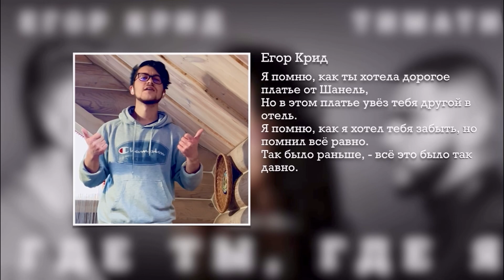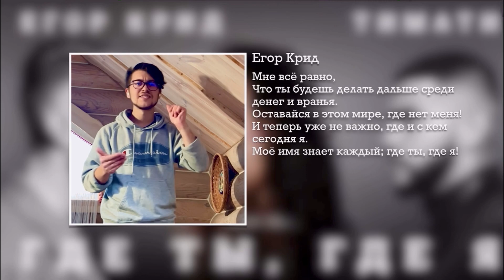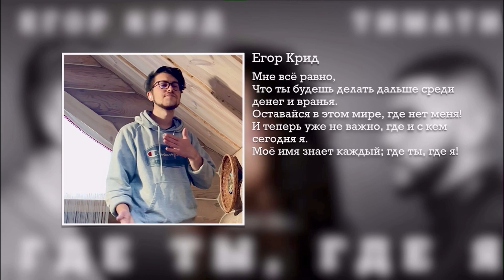Егор Крид & ТИМАТИ - Где ты, где я (Жестовая песня) 2022